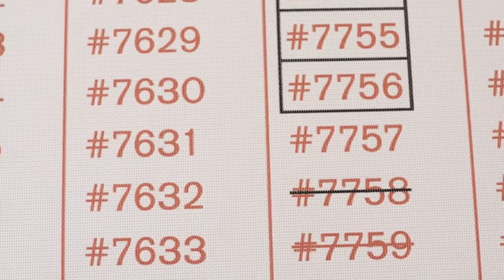Die Teile des Ganzen. Geschichten aus der Sammlung des Kunstgewerbemuseums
7. März bis 21. Juni 2015
Eine Ausstellung des Kunstgewerbemuseums der Staatlichen Kunstsammlungen Dresden in der Kunsthalle im Lipsiusbau

Die Ausstellung „Die Teile des Ganzen. Geschichten aus der Sammlung des Kunstgewerbemuseums“ lädt das Publikum ein, neue Sichtweisen, ein spannendes Haus und eine vielfältige Sammlung zu entdecken, die weit über barocken Prunk hinausreicht. Die Schau spielt mit den Verhältnissen, die zwischen dem Ganzen und seinen einzelnen Teilen bestehen. Diese sind unterschiedlichster Art und werden in neun Ausstellungssituationen zur Diskussion gestellt.

Bereits die Ausstellungshalle bietet einen ungewohnten Anblick. Die Wände sind umlaufend mit den Inventarnummern des Hauses verkleidet. Die Nummer 1 aus dem Jahre 1873, ein „Rheinweinglas mit Goldrand“, bis zur Nummer 55712, die neueste Erwerbung, repräsentieren den Objektspeicher, mit dem die Mitarbeiter des Museums tagtäglich arbeiten. Es wird deutlich, welche nahezu unerschöpfliche Arbeit täglich mit großer Leidenschaft verrichtet wird und immer neue Herausforderungen stellt.

March 7 to June 21, 2015
Exhibition by the Kunstgewerbemuseum (Museum of Decorative Arts)
at the Kunsthalle im Lipsiusbau

The Kunstgewerbemuseum lists more than 55,000 inventory numbers, each of which can tell its own story. “Parts of a Unity. Stories from the Collection of the Kunstgewerbemuseum” plays with the relationships between the whole and its constituent parts. These are extremely varied and are discussed under nine areas. It becomes clear in this that, apart from classifications according to art history and by materials, other surprising themes also emerge. The exhibits enter into new associations and can be looked at, explored and understood from unexpected angles.

The central exhibition hall of the Lipsiusbau offers an unusual sight. Over the wall runs an apparently endless series of inventory numbers from the collection. From number 1 in 1873, “Rhine Wine Glass with Gold Rim”, to number 55712, the latest acquisition; the numbers represent the objects in storage. It becomes clear how the work that is carried out here every day with such passion is almost never-ending and what new challenges it continues to throw up.